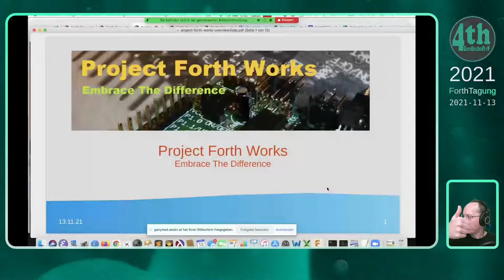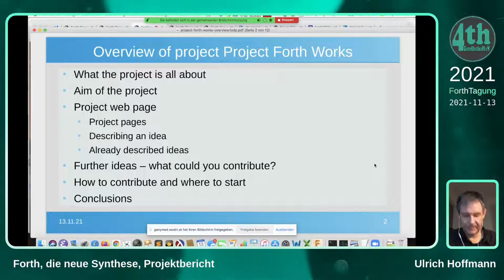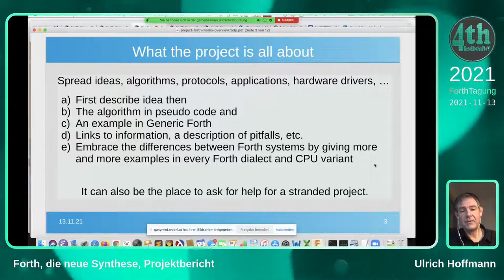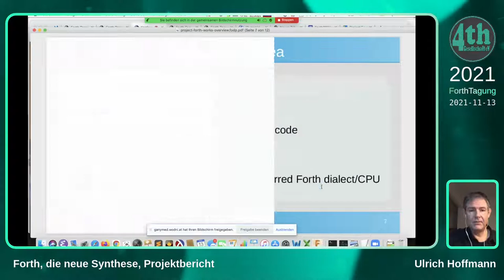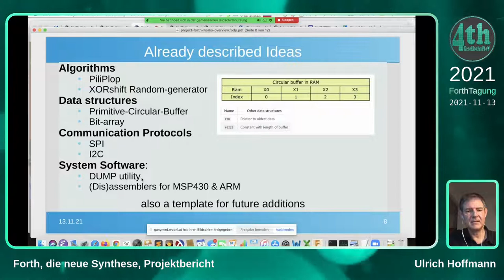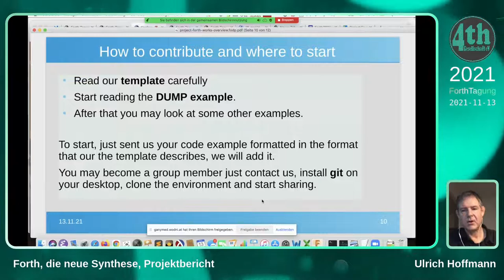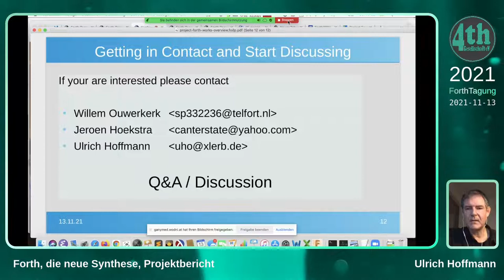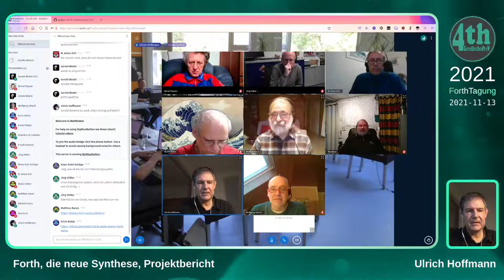Ulrich Hoffmann: Project Forth Works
Einführung in das Projekt Forth Works - Wie wir unsere Ideen teilen können.